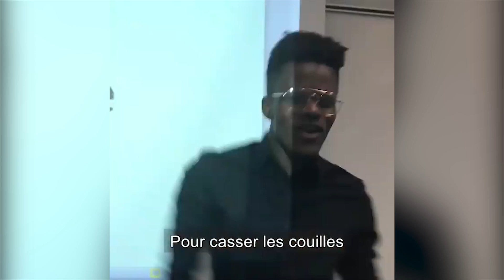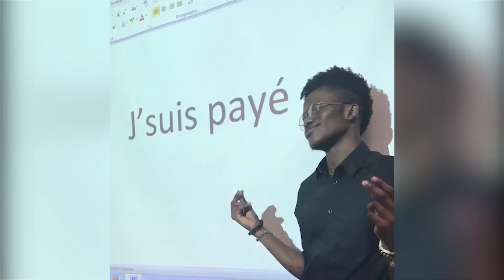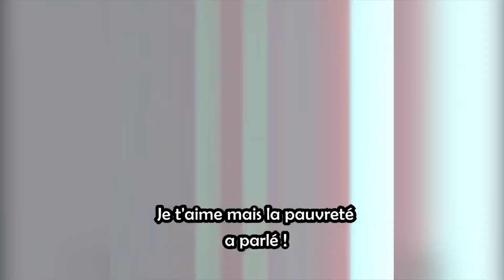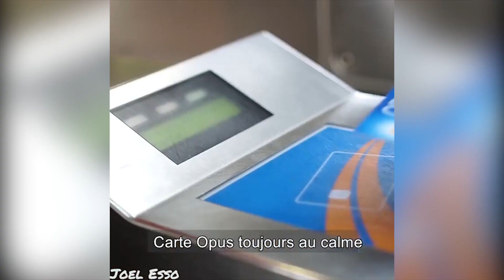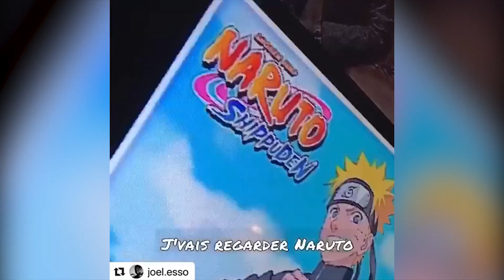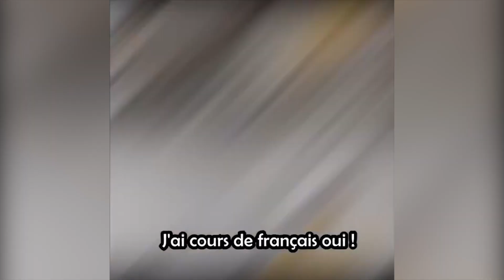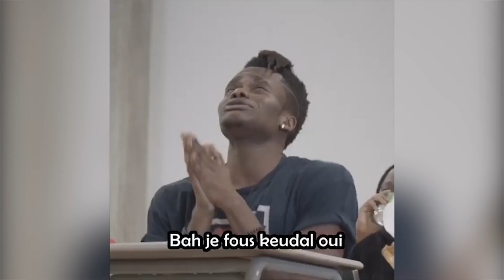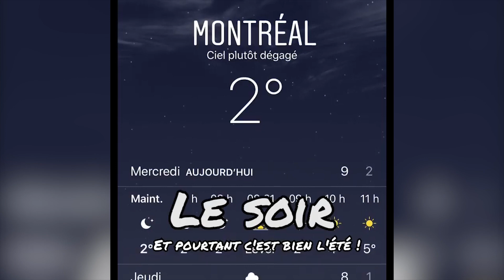TOUT MES REMAKES ! ( Parodies + Chansons) 🎶 Part.1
Dis-moi en commentaire ce que t’as pensé de la vidéo et cite-moi ton passage préféré !!